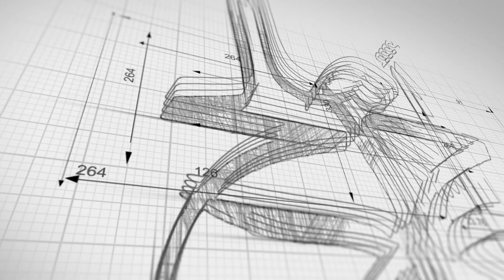أهم قواعد ومبادئ ونصائح تصميم الجرافيك في إنشاء المحتوى على برنامج مايكروسوفت بوربوينت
بما ان الانفوجرافيك هو شكل من أشكال التواصل المرئي الذي يساعد على تبسيط المعلومات , وله تأثير بصري جذاب ويحظى بتفاعل كبير من قبل الأشخاص ويتم إستخدامه بكثرة في عمليات التسويق ومواقع التواصل المختلفة وكذلك الدعاية والتعليم والتدريب والمحاضرات والاجتماعات والعديد من المجالات ، حيث يساعدك  في تحويل المعلومات والبيانات المعقدة إلى صور مرئية لتوصيل النقاط الرئيسية بشكل سهل وأكثر فعالية
أحببت في هذا اللقاء ان أقدم لكم اهم القواعد والنصائح لدخول عالم تصميم الجرافيك في بوربوينت بامتياز وتخرج اعمال اكثر احترافية